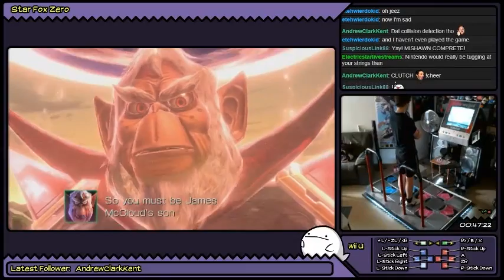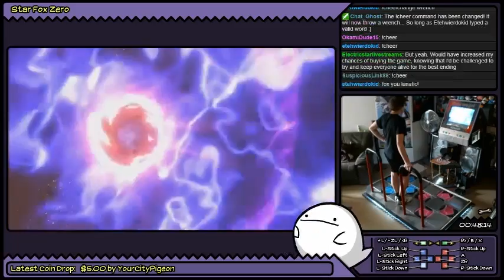GameStomp || Star Fox Zero w/ DDR Dance Pads | PART 5